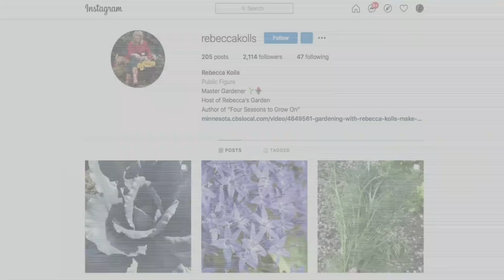Get Inspired At Local Garden Boutiques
Garden boutiques are great places to dig up inspiration or just to dream of the backyard you’ve always wanted. Today Rebecca Kolls shares one of those local boutiques and says it is a perfect spot for those who love getting their hands dirty and thirst for a piece of garden heaven.
WCCO Mid-Morning - June 28, 2021